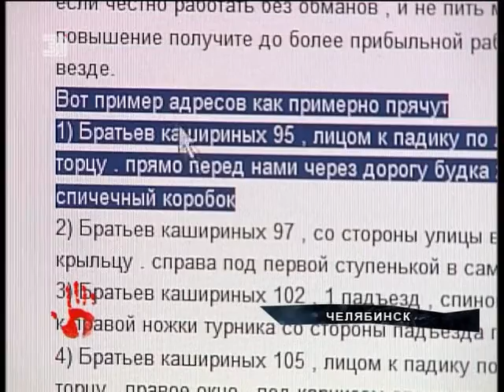Продавцы наркотиков вербуют жителей Челябинска